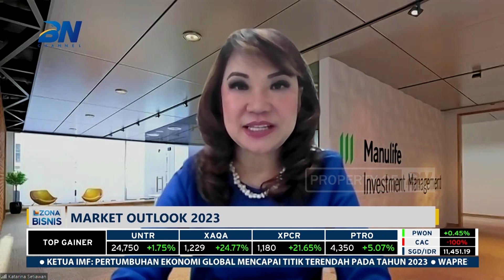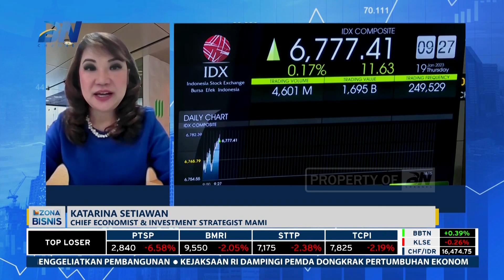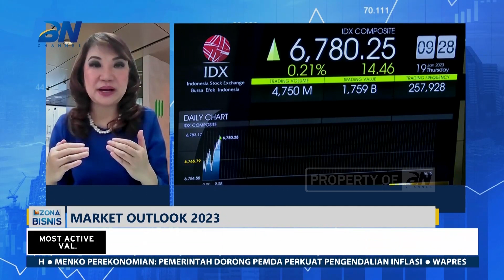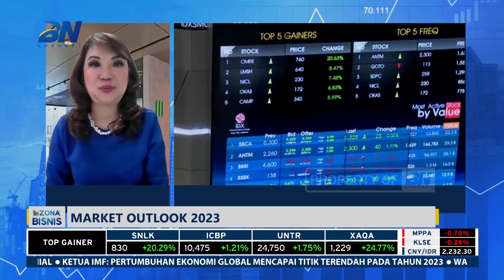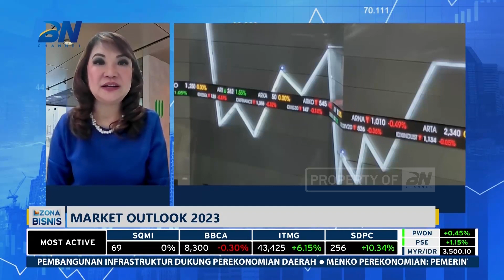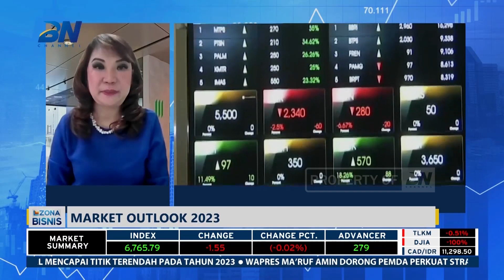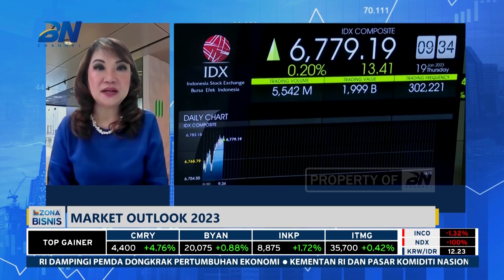Pasar Modal di Indonesia Diprediksi akan Tetap Positif di 2023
Meski dibayangi dengan ancaman resesi global yang mungkin akan berdampak pada ekonomi Indonesia. Namun melihat beberapa indikator ekonomi nasional di tahun lalu, pasar modal di Indonesia diprediksi akan tetap positif di 2023.

"Kemungkinan resesi itu memang ada di berbagai belahan dunia dan tidak sama di setiap negara. Indonesia kemungkinan resesi sangat kecil yakni sekitar 5%," kata Chief Economist & Invesment Strategist Manulife Aset Managemen Indonesia (MAMI) Katarina Setiawan dalam Zona Bisnis BN Channel, Kamis (17/1/2023).

Menurut katarina Indonesia pasti akan terkena imbas jika terjadi resesi global. Hal itu disebabkan oleh beberapa faktor yang memitigasi dampak dari resesi global ini.

- Faktor pertama, yakni ketergantungan terhadap ekspor yaitu perdagangan sangat kecil, sekitar 17?ri PDB.

- Faktor kedua, ada pembukaan ekonomi Tiongkok setelah zero covid dihapus. Hal itu membantu memperkuat perekonomian Tiongkok.

- Faktor ketiga, Pemilu 2024. Budget Pemilu 2024 sangat besar, bahkan lebih besar dari anggaran pemilu sebelumnya.

Katalina menambahkan, Indonesia sudah mau mendekati puncak dari kenaikan suku bunga. Hal itu menjadikan kondisi saat ini menjadi stabil, sehingga pasar modal